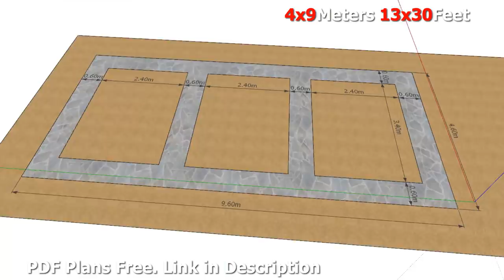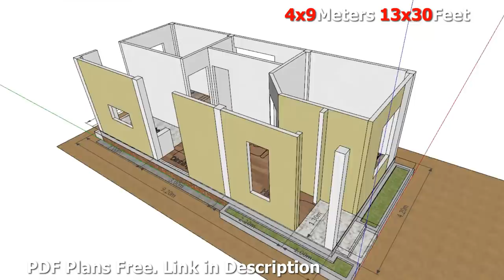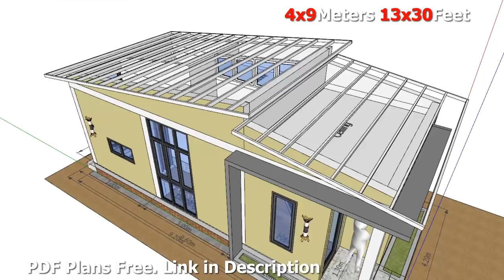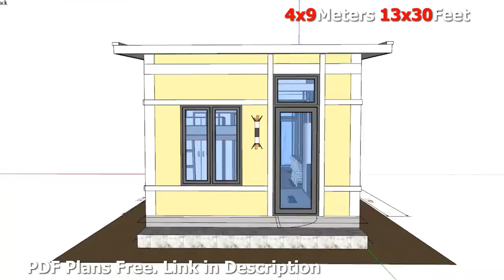Small House Design Idea 4x9 Meters 36sq.m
The House has:
-Car Parking and garden
-Living room,
-Dining room
-Kitchen
-2 Bedrooms, 1 bathroom
-washing machine
19.99$ Buy this home plan

-Layout Detailing floor plan, Elevation Plan with dimension, Section floor plan.
-Sketchup file can used in Meter and Feet -Autocad file (All Layout plan)
49$ Buy All Home Design Plan 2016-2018